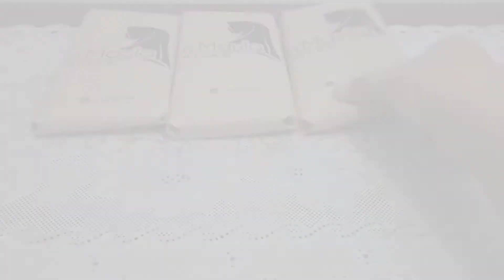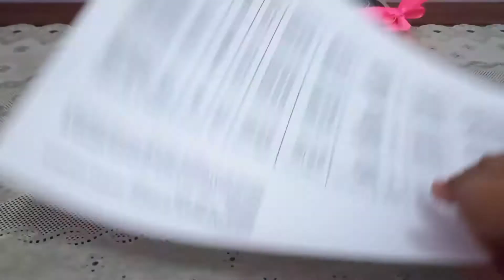Cara Membuat Bingkisan : Kerudung Untuk Guru atau Teman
Cara Mudah Membuat Bingkisan Kerudung dari Gift Box